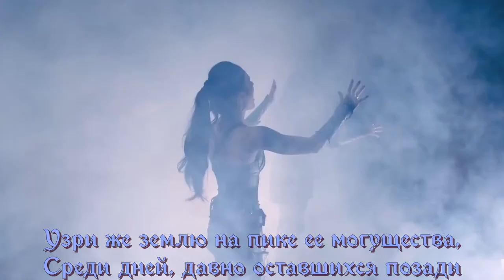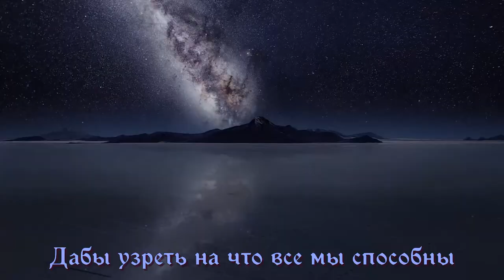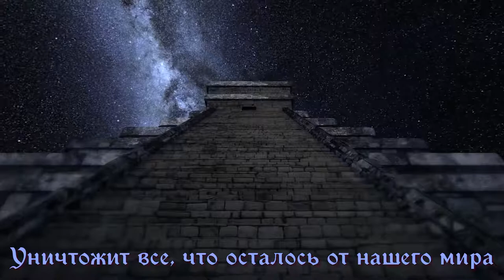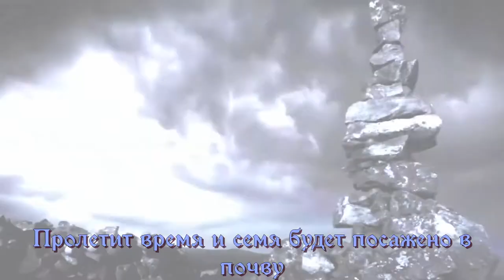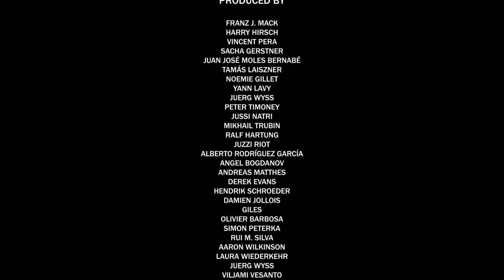IMPERIAL AGE - The Legacy of Atlantis